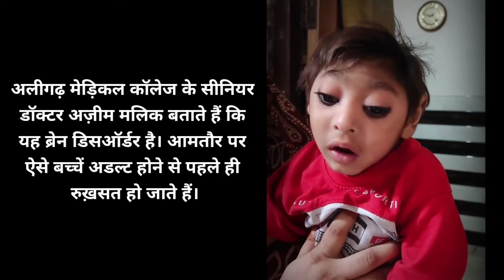डेढ़ साल के मासूम शायान को है रहस्यमय बीमारी, बेबस बाप की उम्मीदें हो गई है ख़त्म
उस दिन ईद से पहली रात थी और अर्शी (25) अपनी ननद के साथ बाज़ार में कुछ जरूरी चीजें खरीदने आई थी। बाज़ार में जबरदस्त रौनक थी। तमाम बच्चें अपने परिजनों के साथ कुछ न कुछ खरीद रहे थे। सब खुश थे। अर्शी ने अपने सीने से अपना बच्चा चिपटाया हुआ था। यह बच्चा कुछ अलग था। थोड़ा सा अज़ीब, बाज़ार की भीड़ इस बच्चें की तरफ कौतुहल से देख रहे थे। दुसरे बच्चें अपने परिजनों से इस बच्चें के बारे में पूछ रहे थे,कुछ छोटे बच्चे डर भी गए थे। इसकी वज़ह 2 साल के इस बच्चे की अज़ीब सी संरचना थी। शायान नाम वाले इस बच्चे का सिर सामान्य बच्चों की तुलना में बेहद छोटा था और शेष शरीर सामान्य था। शायान अपनी आयु वर्ग के बच्चों की तरह खड़ा नही हो सकता था। बात नही कर सकता था। अर्शी जब शायान के कपड़े खरीद रही थी तो उसकी तकलीफ़ ,ज़बान की लड़खड़ाहट और आंखों के गीलेपन को महसूस किया जा सकता था। अर्शी के दर्द में उस मां के अहसास को पढ़ा जा सकता था जो वो एक मां दूसरे सामान्य बच्चों के बीच अपने असामान्य बच्चें में देख रही थी।